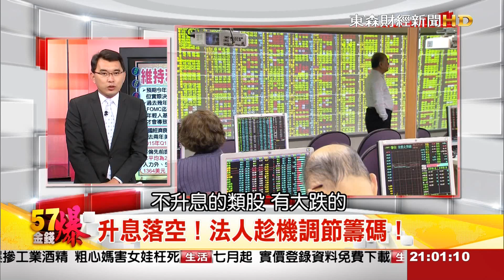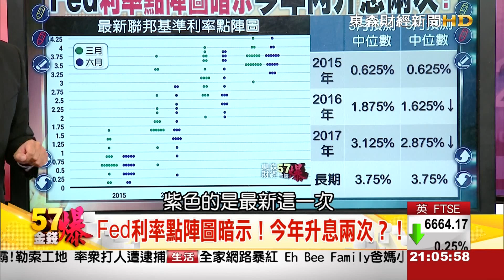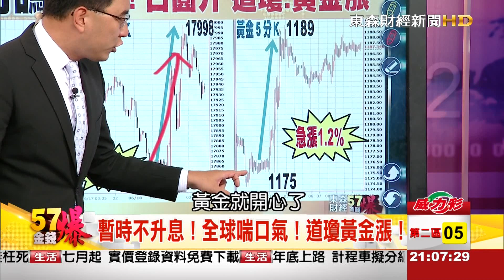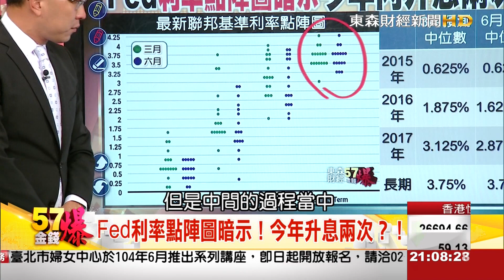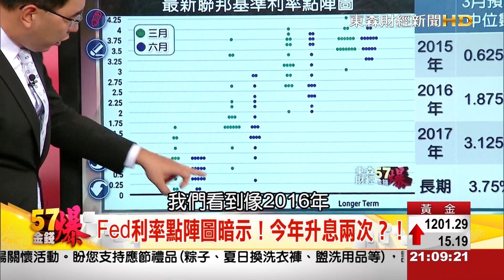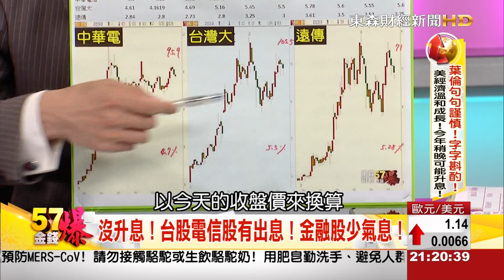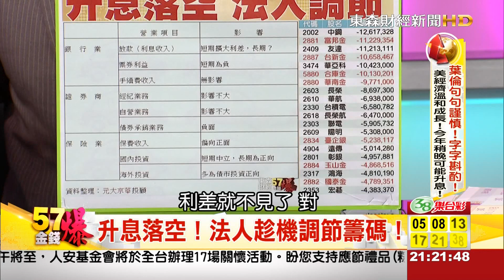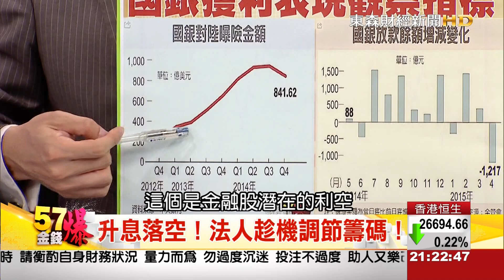57金錢爆-葉倫句句謹慎！今年稍晚可能升息！-楊世光-2015-0618-1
美國聯準會(Fed)主席葉倫再度展現了精準的經濟預測能力，因為最新的經濟數據證實美國第1季經濟萎縮只是受「過渡性因素」影響。這些有利的數據來得太晚，因此聯邦公開市場操作委員會(FOMC)16至17日會議將不會有動作，7月底也不可能升息，但是，葉倫真的會在9月升息嗎？『57金錢爆』